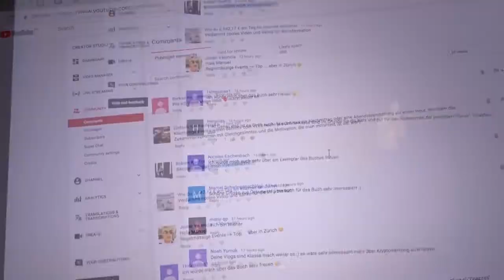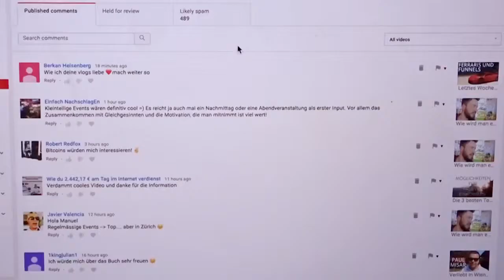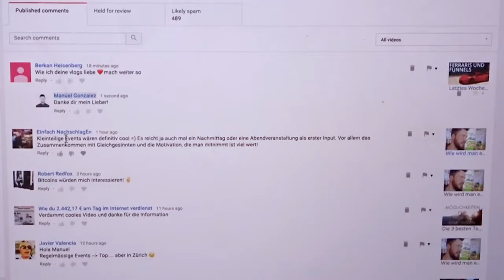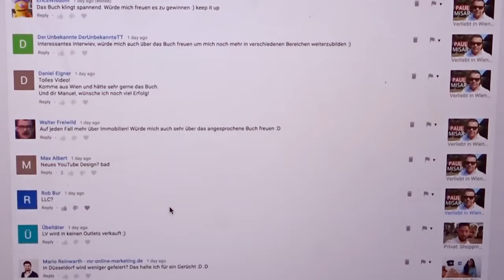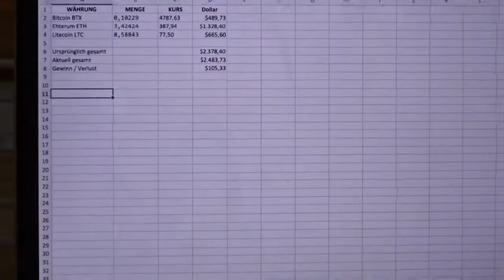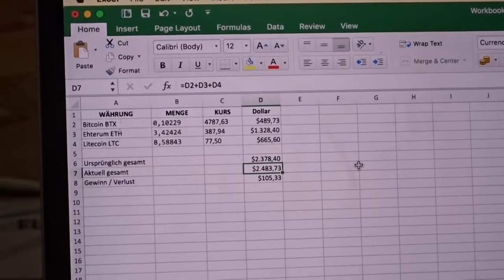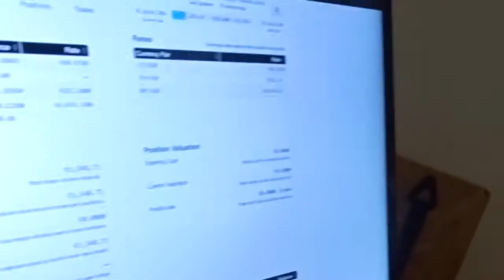Das ist wie ich mit Bitcoin reich werde iQrzytJJJAs